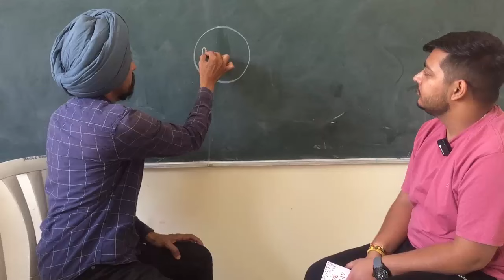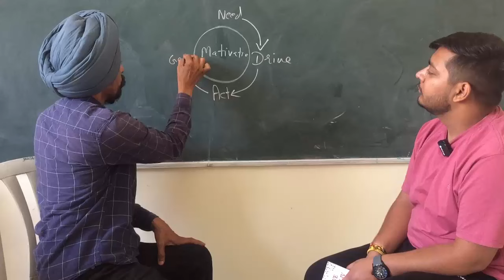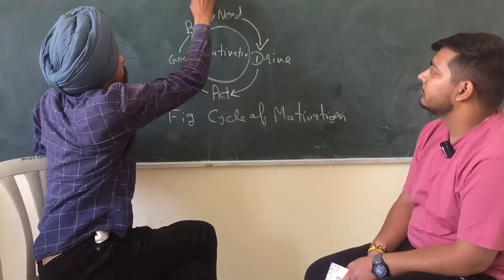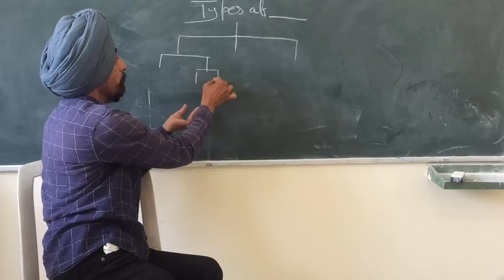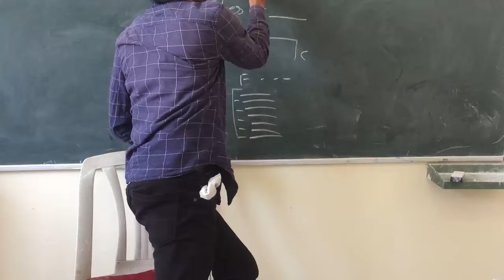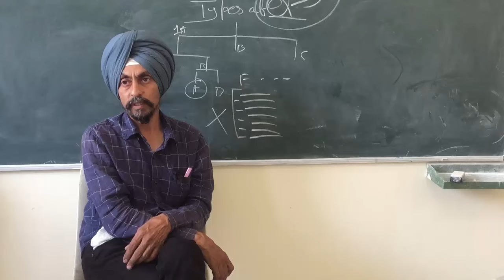How B.Ed papers are evaluated? l Dr. Tirath singh l Learn to Actualize